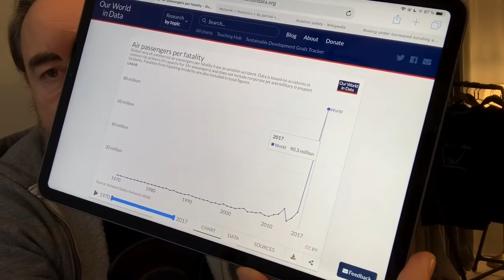310. Boeing, flygsäkerheten och lärdomarna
Diskussionen om flyget handlar idag om två saker, klimatet och Boeings 737 Max 8. Och båda är viktiga diskussioner, men det finns också ett perspektiv som vi kan behöva påminnas om, och lära av.